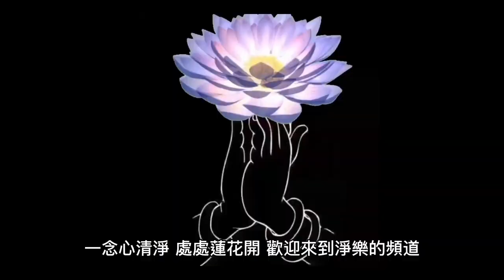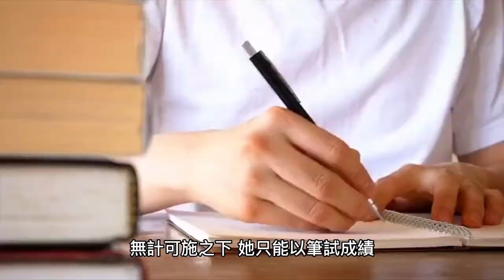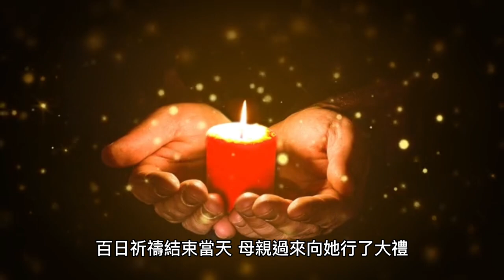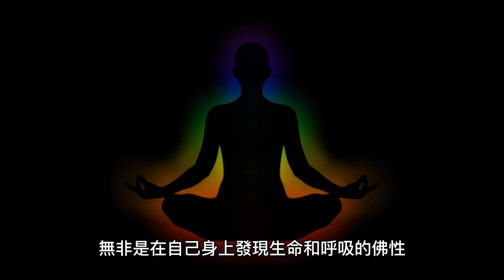７歲腦性麻痺小女孩，被醫生宣告死亡，遇見韓國佛教聲望最高的『性徹大師』，她如何翻轉人生？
愛給網音樂來源:
本視頻中使用的音樂名稱：冥想即興01